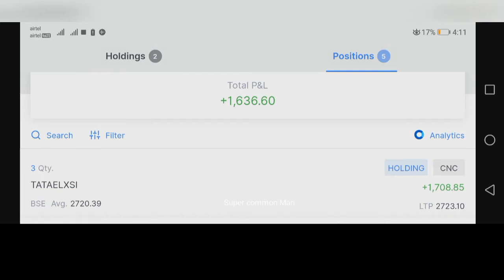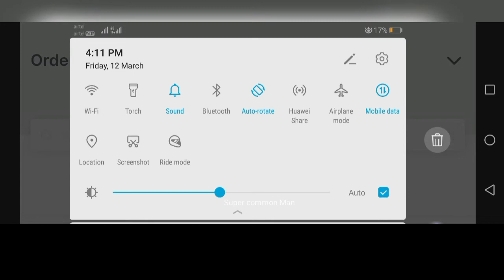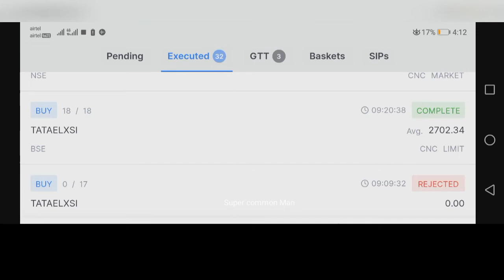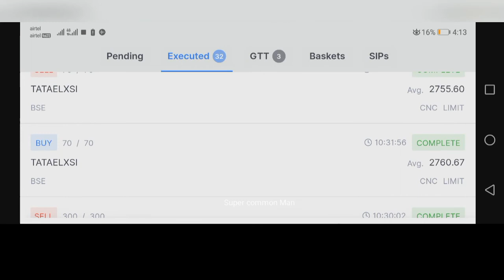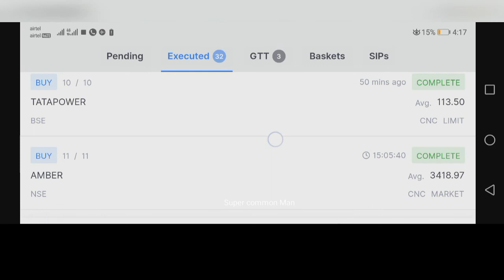Today earn money 12/3/2021 || Share market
Today earn money 12/3/2021 || @SupercommonMan